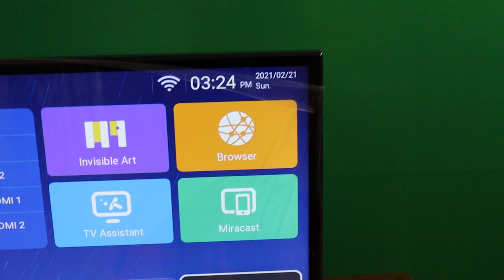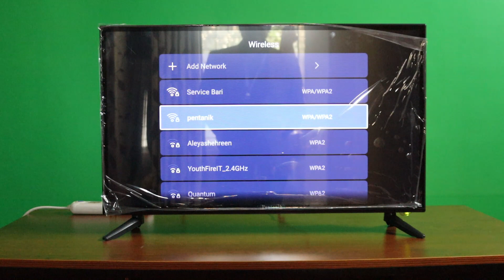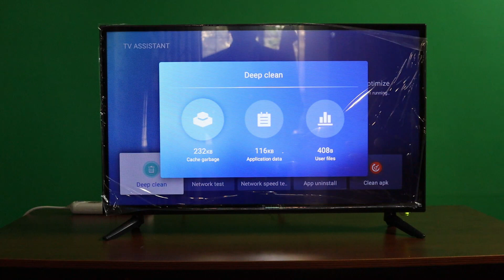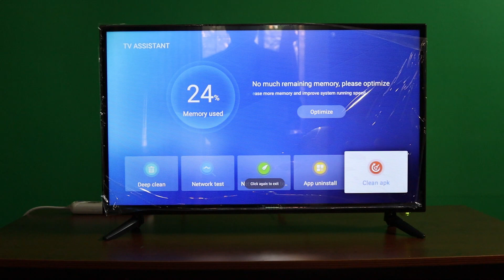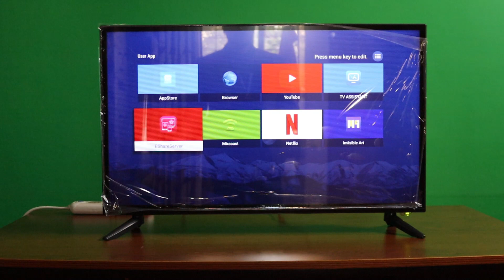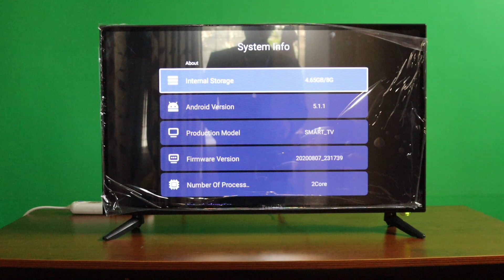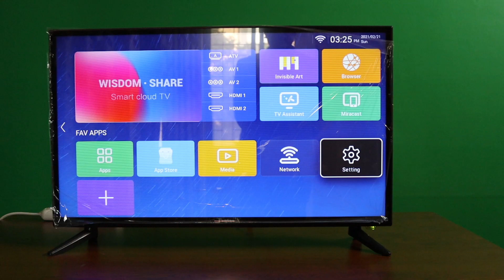32 Inch double glass led tv | LED Smart TV Price In BD 2021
32 Inch double glass led tv |  LED Smart TV Price In BD
 Bangladesh. Find your favorite Smart, android, LED, Full HD, 4K tv at reasonable price in Star Tech. ... SONY BRAVIA KDL-W600D 32INCH SMART LED TV. WiFi ,HDMI, RF ... Starex 43” 4K Smart Android Led TV (Double Glass)
Panel size: 32 inches
Panel : LED
Aspect ratio: 16:9
Brightness: 250nits
Contrast ratio: 1500:1
Viewing angle (H x V): 178°
Resolution: 1,366 x 768 pixels
Response time: 6.5 minutes
Panel brands: CMO, SS and LG
Display colors: 16.7M